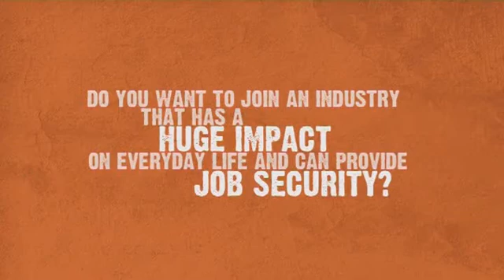Sacha Patel, Graduate Project Engineer, Morrison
Sacha is currently placed with Morrison Utility Services on the Company Graduate Scheme. Sacha talks about the different aspects of her role and why she chose her career in the Power Sector.